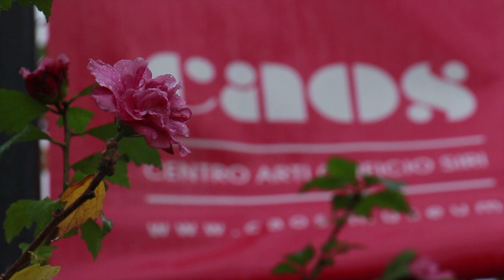Museomix Terni 2016 - Samedi (version courte)